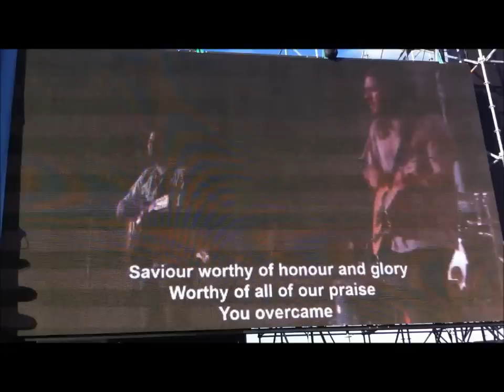Desperation Band - Parachute Festival 2012